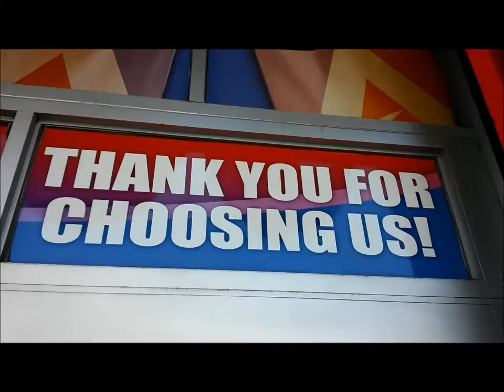Burnside Associated Supermarket